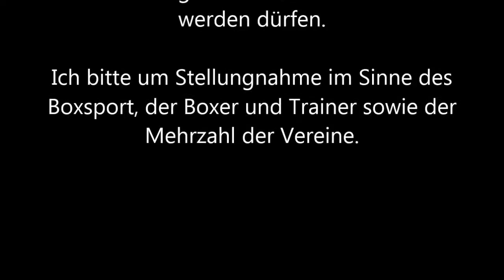TuS Gerresheim * Filmverbot für den Boxmeisterverein * 13.09.2013